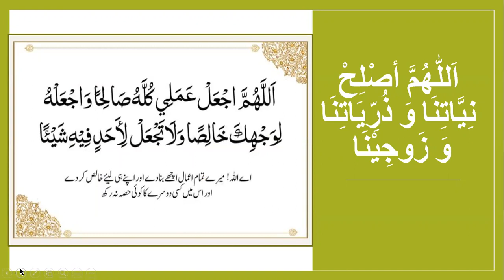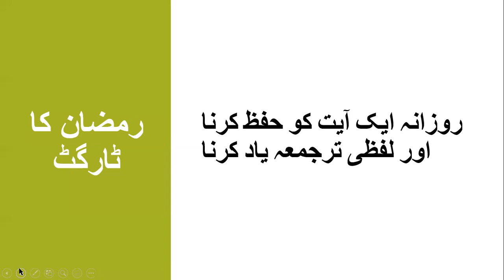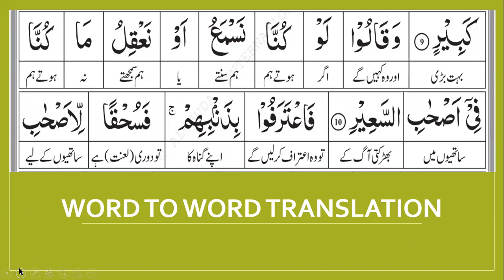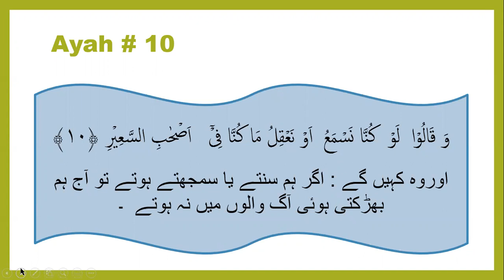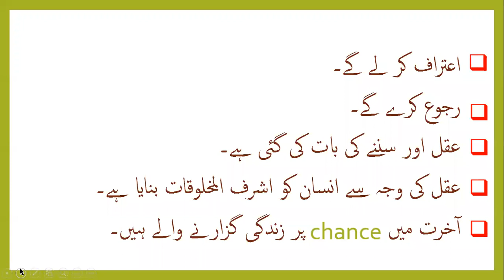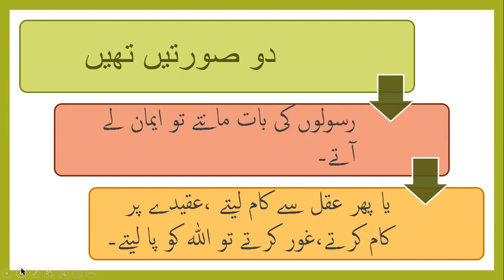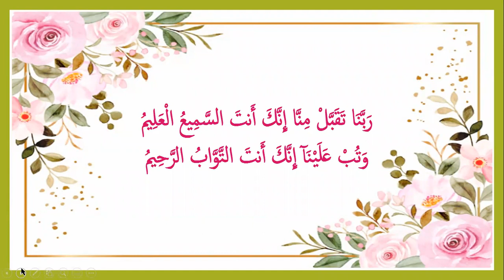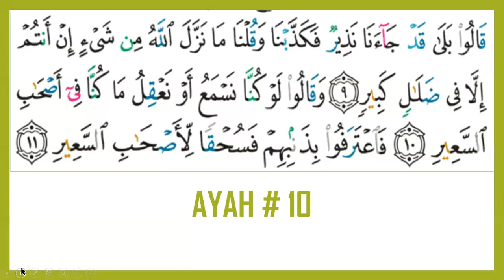Surah Mulk - Hifdh & Tadabbur (Ayah 10)